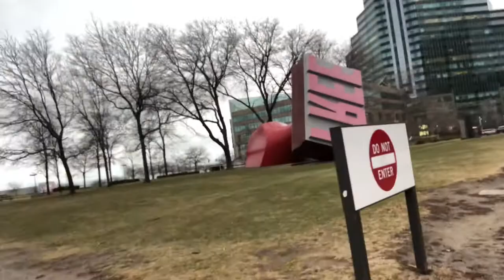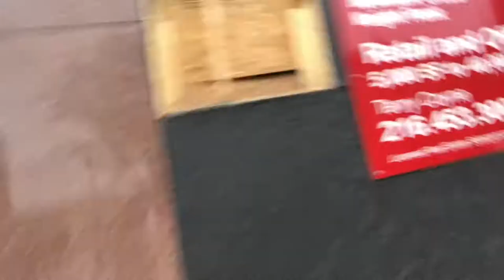Day 86 - Worlds Largest Stamp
Day 86 - Today I’m walking around downtown Cleveland Ohio